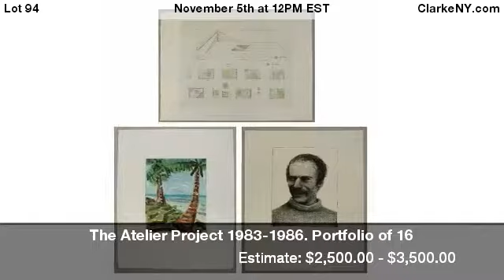The Atelier Project 1983-1986. Portfolio of 16